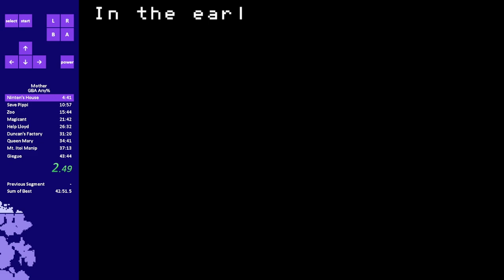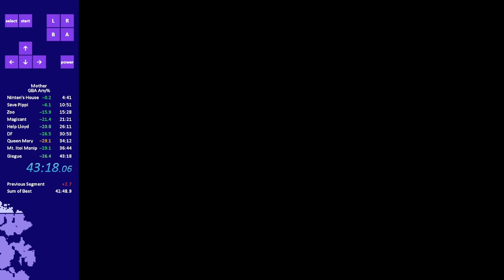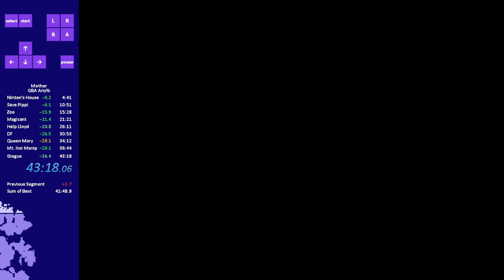Mother / EarthBound Beginnings - GBA Any% (English Fan Translation) in 43:17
Good run: I got a nearly perfect zoo, the different RNG manipulations went extremely well, good movement, but inventory management was really bad. The new RNG manipulation at Mt. Itoi and Giegue manipulation save a lot of time.